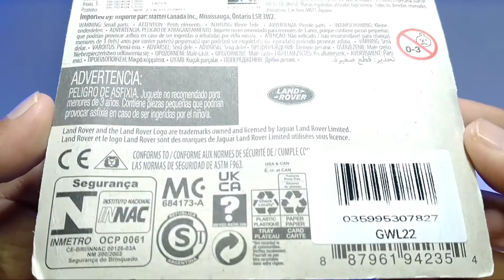MATCHBOX LAND ROVER SERIES 2 SAFARI | Matchbox UK 2021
THANKS FOR WATCHING THANKS FOR YOUR SUPPORT APPRECIATION DON'T FORGET TO SUBSCRIBE MY CHANNEL AND ACTIVATE THE NOTIFICATIONS ALSO SO ALL OF YOU DON'T MISS A NEW VIDEO FROM ME LAST GO